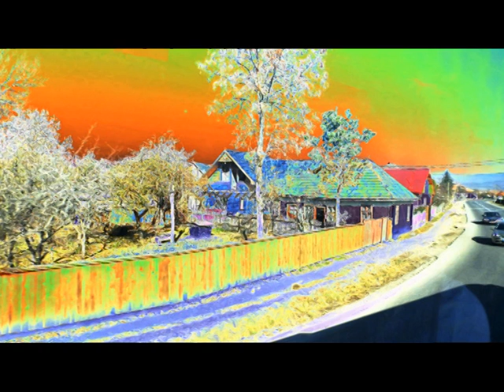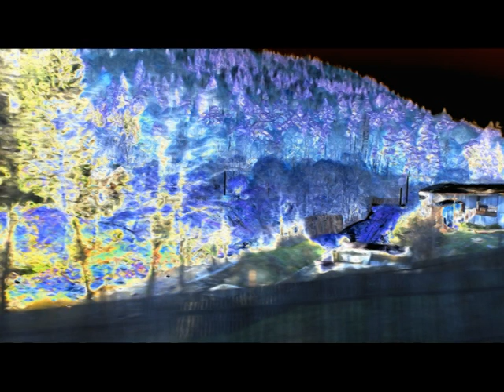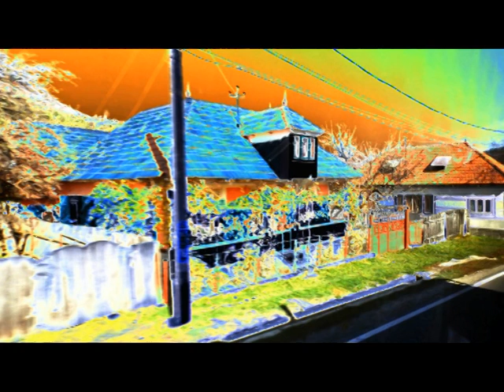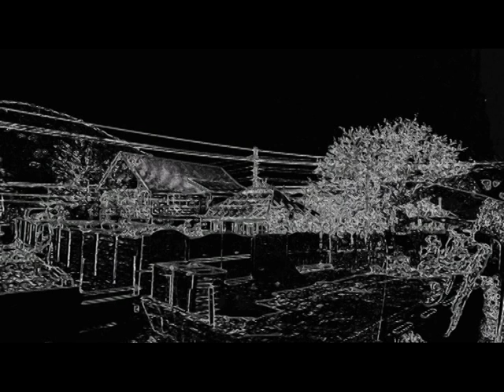JERUSALEM FOTO=KREATIV FOTO=ISUS 1/888=MOUNT ATOS=HILANDAR-SVETI SAVA=ST CATHERINE MONESTRY-MT SINAY